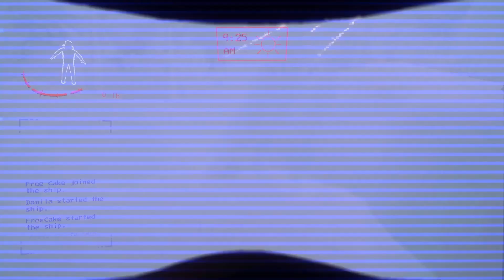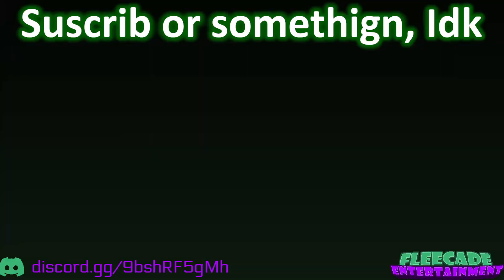Lethal Company but uhhhhh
Finally playing Lethal Company for the first time
It's a tradition to get into the trending topics months after they stop being relevant